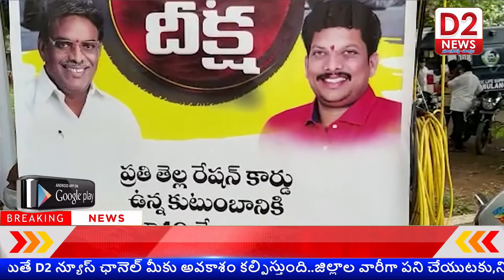జగ్గంపేటలో జ్యోతుల నెహ్రూ ఆధ్వర్యంలో కరోనా బాధితులు కొరకు టిడిపి సాధన దీక్ష